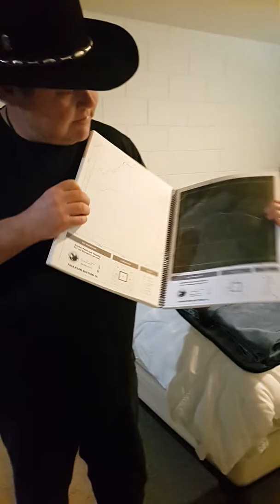How Good is your PRO GO BAG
Precision Packing a detailed look at my GO BAG